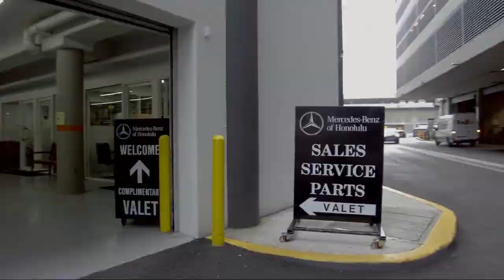2018 Ram ProMaster City Wagon SLT Honolulu Ewa Beach Waipahu Mililani Kailua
2018 Ram ProMaster City Wagon SLT Stock Number: MO516801 Vin:ZFBERFBB3J6K16326.